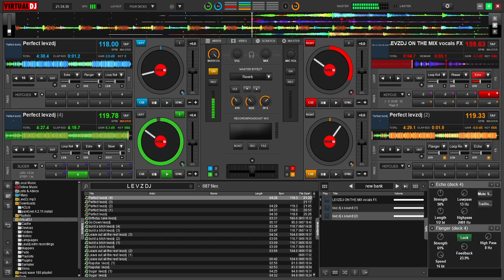PERFECT Pop dance Electronic Remix (Ed Sheeran)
PERFECT Pop dance Electronic Remix Ed Sheeran (Lyrics 👇)
Song  : Perfect
Artist : Ed Sheeran (cover)
Genre: Pop Dance Remix
            Electronic
Extended (cover) Remix
LevzDj

"Perfect"